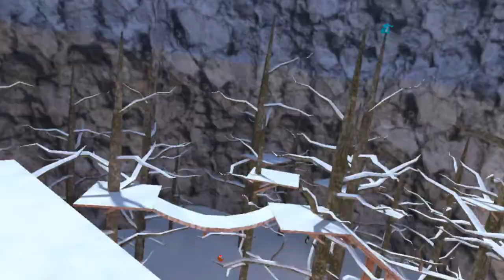PRO Gorilla Tag Player VS Full Default Lobby (Oculus Quest 2)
I played Gorilla Tag, and they just couldn't tag me. I was juking left, right, up, and down.
This Gorilla Tag video was a lot of fun. So many Gorilla Tag jukes, they couldn't handle it. We started singing the Dora the Explorer intro. Gorilla Tag VR funny moments that make jman laugh :) lol
What is Gorilla Tag VR?
Reject humanity.
Run, climb, and jump in VR using a unique locomotion method that only needs the movement of your hands and arms. No buttons, no sticks, no teleportation. Push off of surfaces to jump and squeeze them with both hands to climb. The game mode is simple tag, for up to 3 players, or infection mode, with 4 or more. Run from the infected gorillas, or outmaneuver the survivors to catch them. Parkour up trees and cliff faces to evade and chase people down. Hang out in a virtual, low-fi jungle with randos or group up in a private room with friends to hang out and play. The stakes are low, so feel free to just chat or make up your own games. The movement is easy to learn, and hard to master. Crossplay with the PC versions of the game, so play with anyone on any platform.
Become gorilla.
Gorilla Tag is an amazing game. Gorilla Tag is the best free VR game on Oculus Quest 2. Gorilla Tag is also available for free on Oculus Quest, and Steam VR. Gorilla Tag has a very active community, and it can be a lot of fun, or really annoying. Gorilla Tag jukes that'll blow your socks off. Gorilla Tag is the most played Oculus Quest App Lab game by now, with peak players of over 30,000 daily at peak time. Gorilla Tag is amazing. Jmancurly cringe? lol
Hope you enjoyed this Gorilla Tag VR video. Gorilla Tag is a lot of fun.